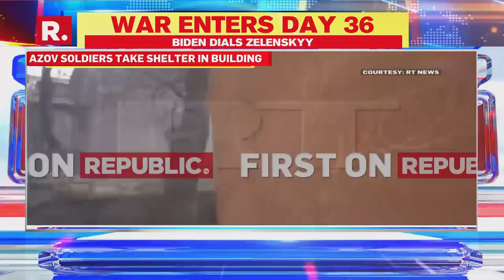Azov Soldiers Take Shelter In Buildings As Russia Continues Offensive After Peace Talks In Turkey